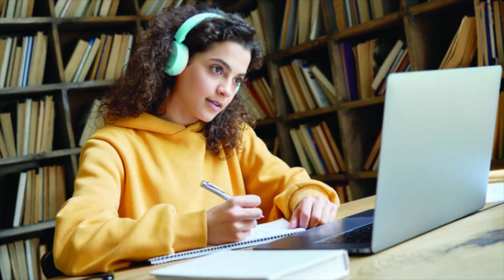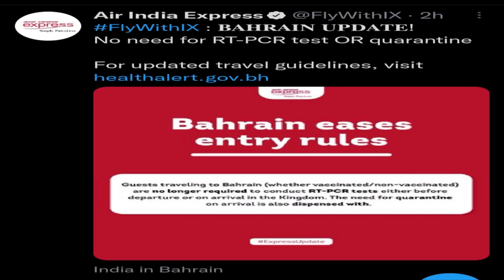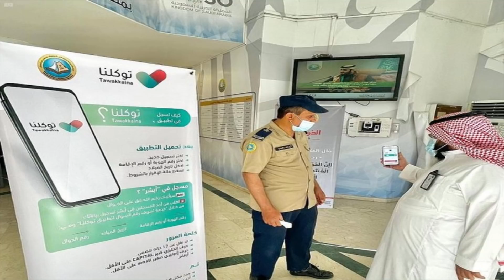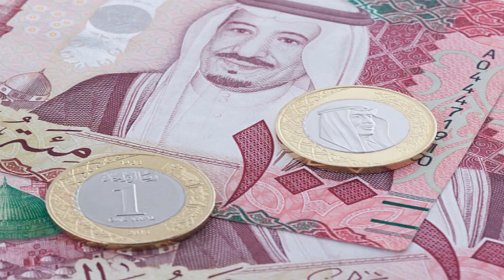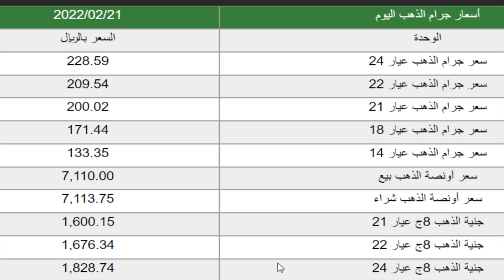Saudi Arabia | 21 February 2022 | Monday Online News Hindi | Gulf Life Hindi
In This Latest Video Watch : Saudi Arabia | 21 February 2022 | Monday Online News Hindi | Gulf Life Hindi.

Shukriya!!!

Shukriya!